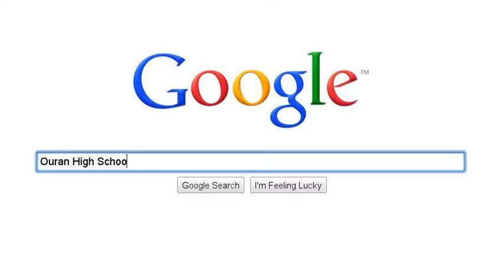Anime Every Thing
Well just anime every thing lol